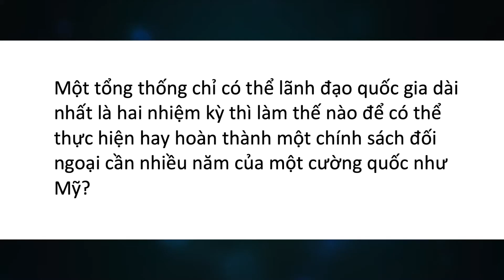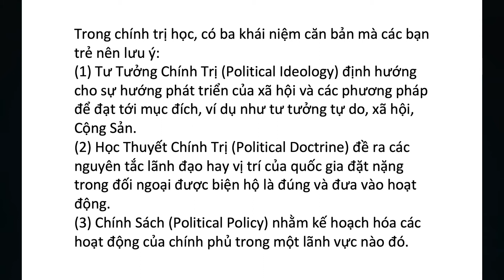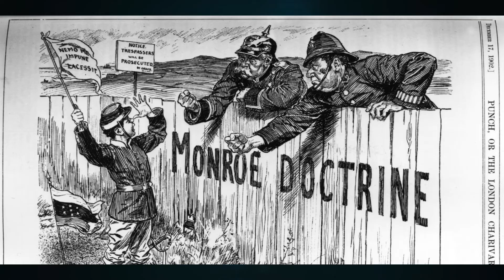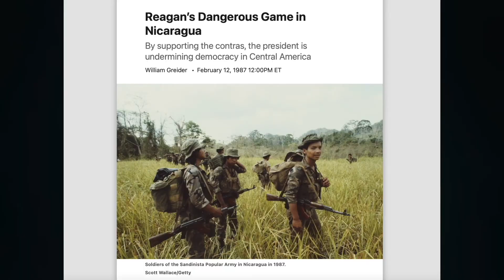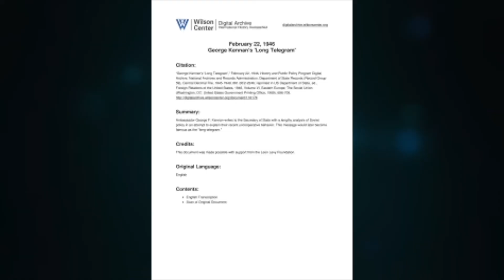VATV | Tin Phân Tích: Học Thuyết Chính Trị do Trần Trung Đạo biên soạn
VATV | do Bích Phượng giới thiệu chương trình, Thanh Trang, Trí Tôn và Võ Thiện Toàn thực hiện - 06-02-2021